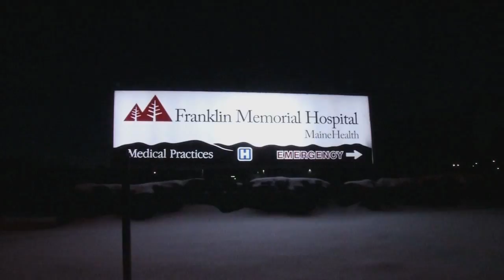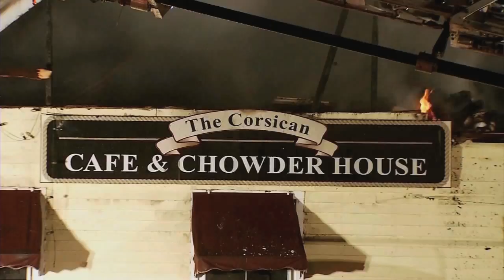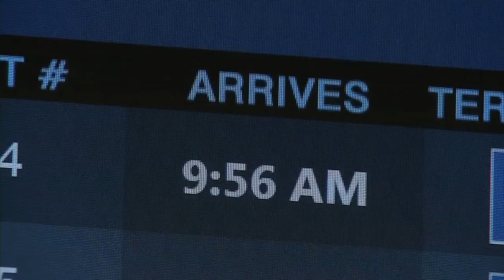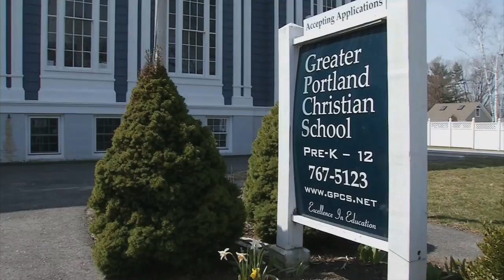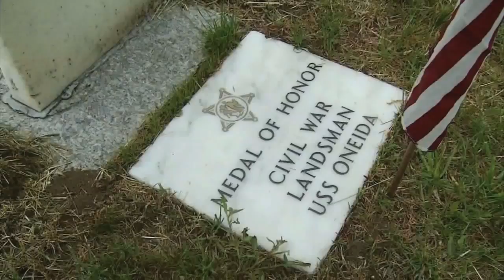Jared Pelletier News Reel 2016